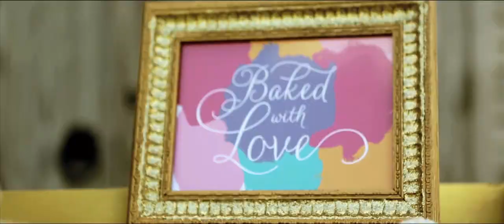Estancia Culinaria commercial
Just 30 minutes by car from the hustle and bustle of Miami awaits Estancia Culinaria, a ten-acre organic avocado farm with more than 800 majestic trees; an oasis of calm graced by horse paddocks, a coral rock chapel and walking trails that invite your exploration. Or, simply find a comfortable seat in the shade of the grove. Relax... and enjoy.